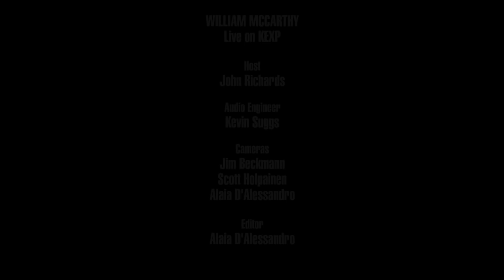William McCarthy - Still I Rise (Live on KEXP)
presents William McCarthy performing "Still I Rise" live in the KEXP studio. Recorded October 11, 2018.

Host: John Richards
Audio Engineer: Kevin Suggs
Cameras: Jim Beckmann, Alaia D'Alessandro & Scott Holpainen
Editor: Alaia D'Alessandro